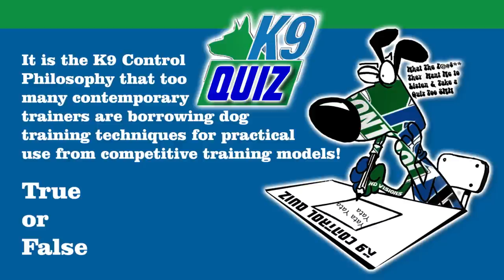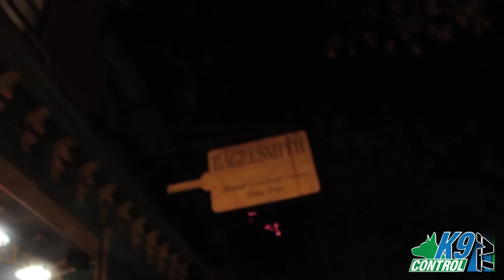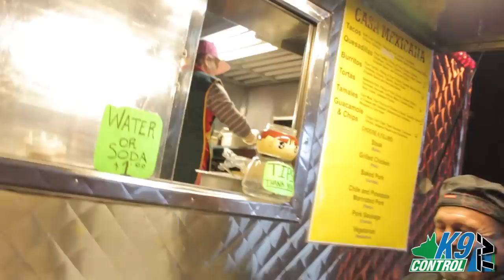Labrador dog Training, BROOKLY NY, The Mako Shark!! K9 Control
Meet "MAKO", Frustrated owners turn to DONOVAN after other systems leave them DISAPPOINTED!!. Help is on the way!. K9 CONTROL